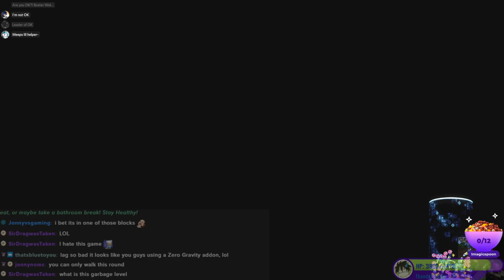HL: Mario Bros Catastrophe and Lucario Streaking - Time to finally make some emotes!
The Mario Bros. are really in sync today
Lucario also finds a birthday suit to wear